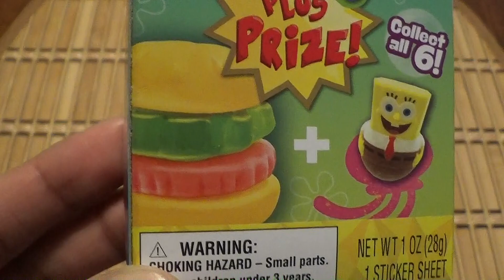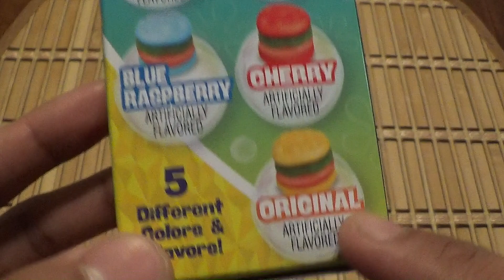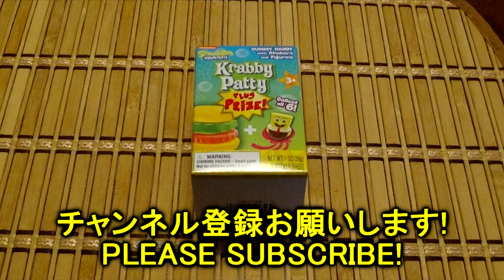【アメリカの食玩】スポンジボブ スクエアパンツ カーニバーガー・プラス・プライズ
スポンジボブが作るカーニバーガーのグミ! フィギュア&シールが付いてきます！パッケージがチョコエッグのと似ていて良いですね〜

Spongebob Squarepants Krabby Patty Plus Prize Review!

新しいセイザーライダーＴシャツ！New Sazerrider T-shirt!